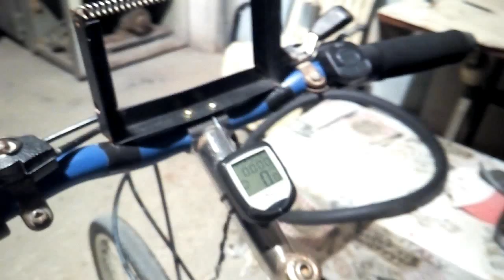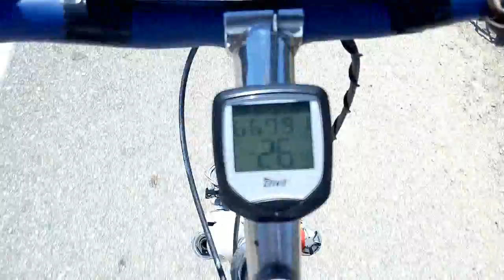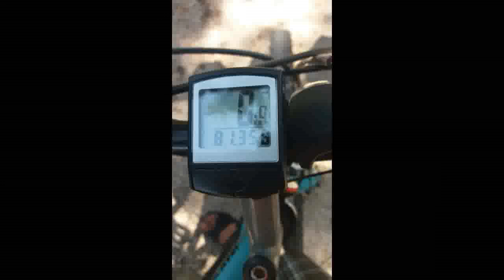Дальняк На велосипедах по Греции Киато Нафплио